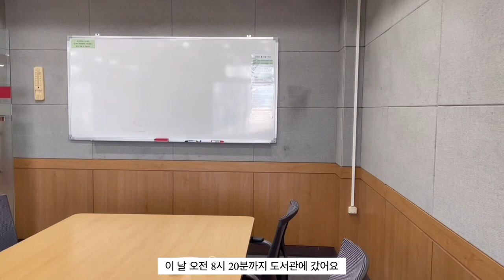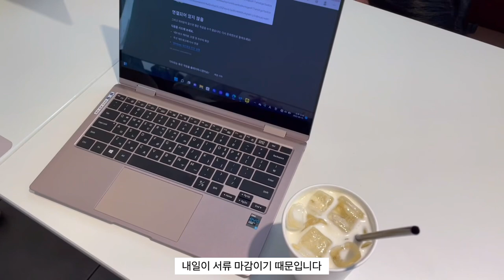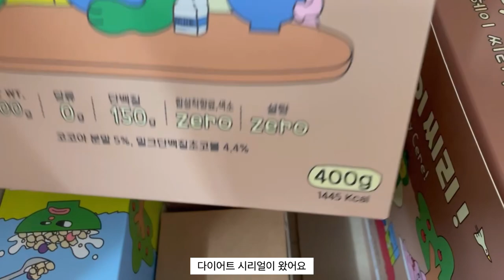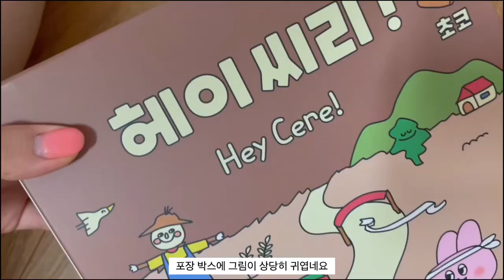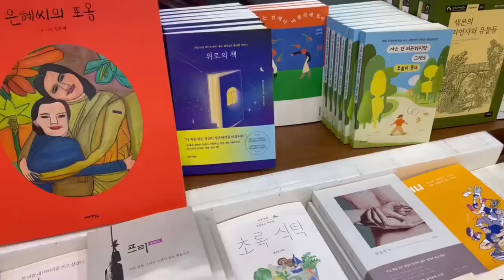대학생 일상 브이로그 | 공모전 준비, 까르보 치킨, 닭똥집 튀김, 돈사돈, 목살, 삼겹살, 소맥, 김치말이국수, 봉골레, 스테이크, 당근마켓, 헤이씨리 , 마라탕 먹방, 갓생